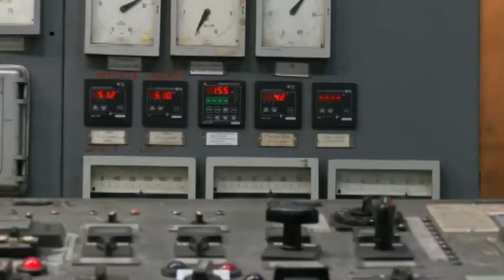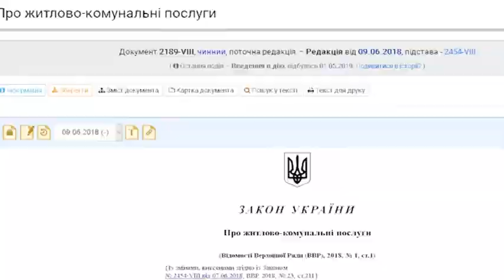Тема дня: Пресконференція голови ОДА